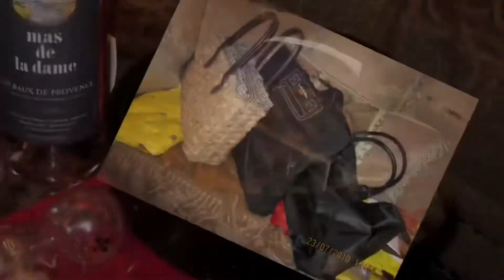Le Voyage en Provence-15 la fin du voyage 2010/07/23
Trip to Provence, France-15 2010/07/23